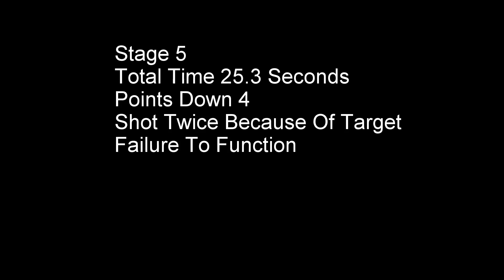CCSC IDPA 2-14-15